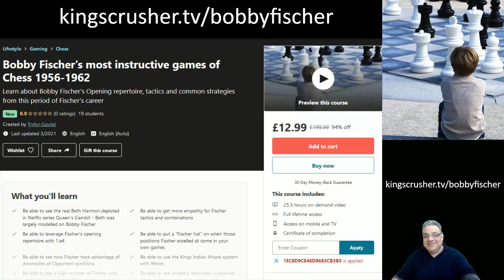An overly optimistic trap bypassed - Bobby Fischer vs Tigran Petrosian || Bled 1961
An overly optimistic little trap bypassed - Bobby Fischer vs Tigran Petrosian || Bled 1961

FIDE Chess CM Kingscrusher goes over amazing games of Chess every day, with a focus recently on chess champions such as Magnus Carlsen or even games of Neural Networks which are opening up new concepts for how chess could be played more effectively.

The Game qualities that kingscrusher looks for are generally amazing games with some awesome or astonishing features to them. Many brilliant games are being played every year in Chess and this channel helps to find and explain them in a clear way.  There are classic games, crushing and dynamic games. There are exceptionally elegant games. Or games which are excellent in other respects which make them exciting to check out.  Some games are fabulous, some are famous. Some are simply fantastic. This channel tries to find basically the finest chess games going.

There are also flashy, important, impressive games. Sometimes games can also be exceptionally instructive and interesting at the same time.

Robert James Fischer (March 9, 1943 – January 17, 2008) was an American chess grandmaster and the eleventh World Chess Champion.

A chess prodigy, at age 13 he won a game which was dubbed "The Game of the Century". At age 14 he became the youngest ever U.S. Chess Champion, and at 15 he became both the youngest grandmaster (GM) up to that time and the youngest candidate for the World Championship. At age 20, Fischer won the 1963/64 US Championship with 11 wins in 11 games, the only perfect score in the history of the tournament. He won the 1970 Interzonal Tournament by a record 3½-point margin and won 20 consecutive games in the last seven rounds of the Interzonal and in the Candidates Matches, the latter including two unprecedented 6–0 sweeps. When the first official FIDE rating list was published in July 1971, Fischer was the highest-rated player by a wide margin.

Fischer won the World Chess Championship in 1972, defeating Boris Spassky of the USSR, in a match held in Reykjavík, Iceland. Publicized as a Cold War confrontation between the US and USSR, it attracted more worldwide interest than any chess championship before or since. In 1975, Fischer refused to defend his title when an agreement could not be reached with FIDE, chess's international governing body, over one of the conditions for the match. Under FIDE rules, this resulted in Soviet GM Anatoly Karpov, who had won the qualifying Candidates' cycle, being named the new world champion by default.